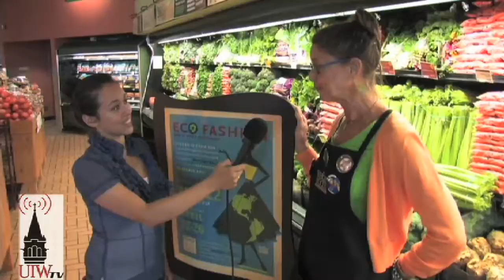Entertainment News May 2009.mov